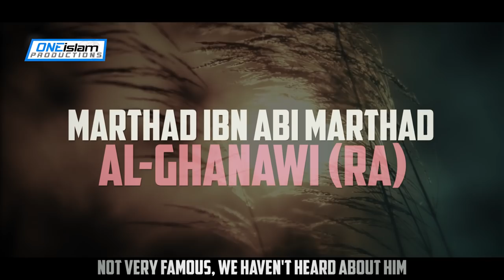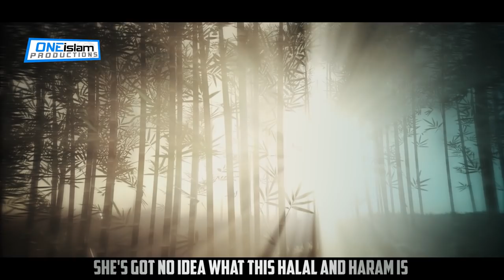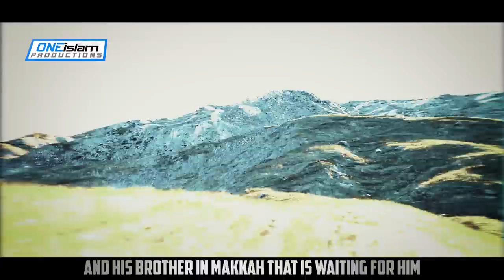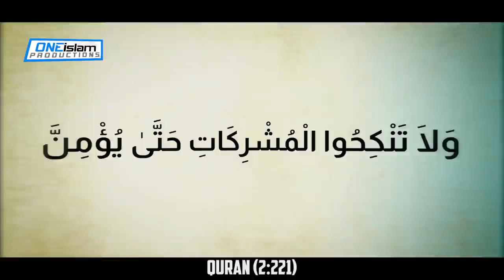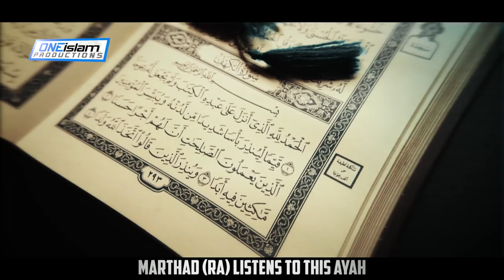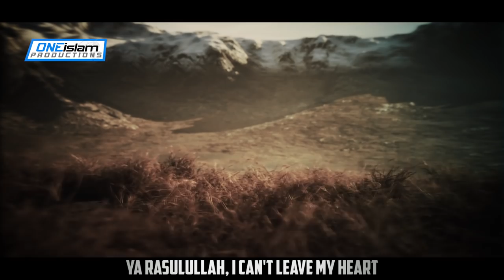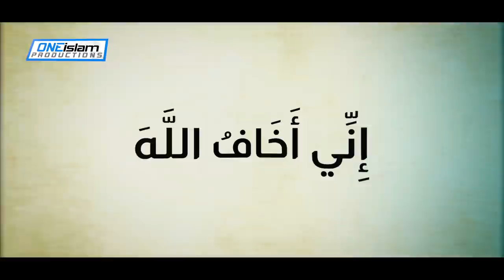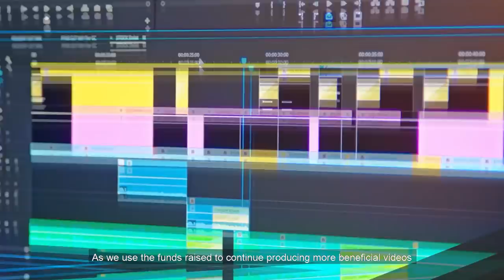Breaking Haram Relationships | The Story of Marthad Al-Ghanawi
By Abu Bakr Zoud

• 2 to 4 NEW videos uploaded every day
• 100% HALAL CONTENT - All content is according to the Quran & Sunnah.